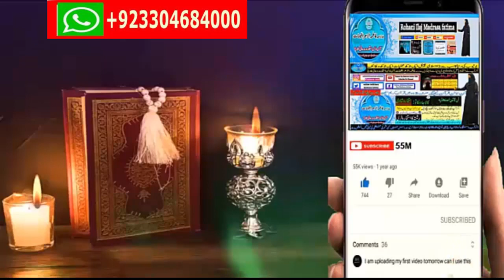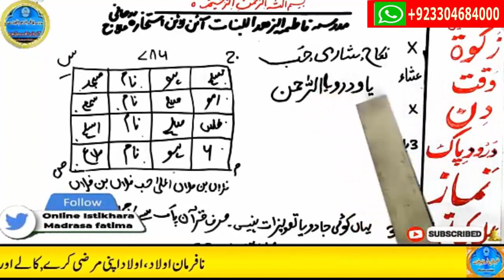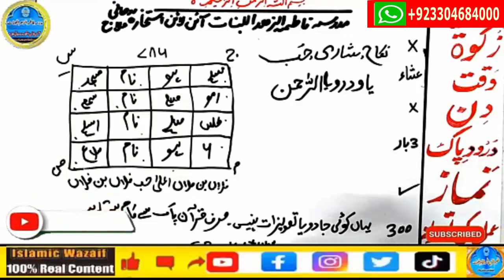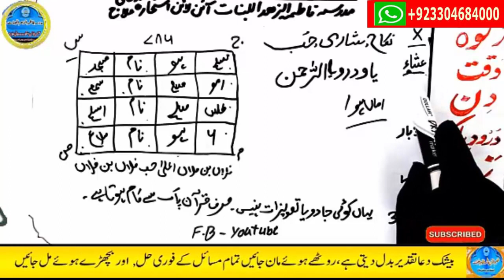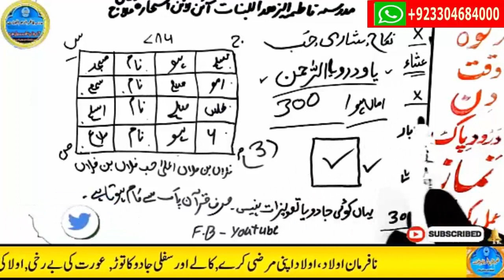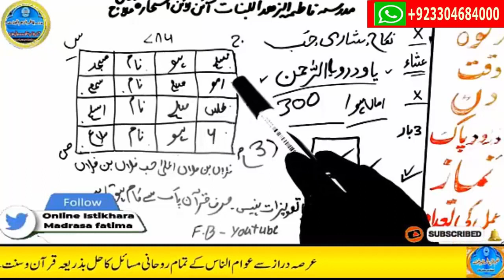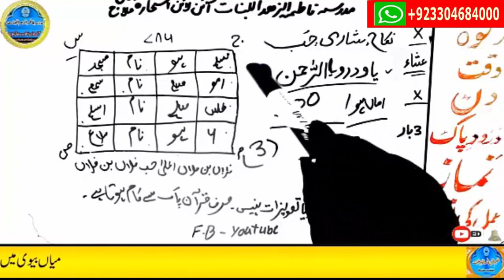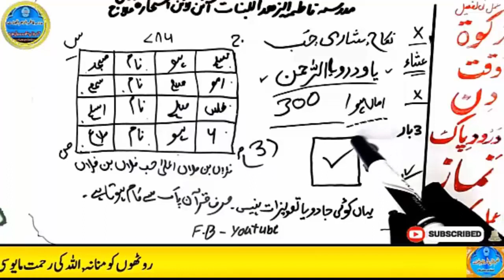mohabbat ka wazifa, wazifa for love, love marriage, mohabbat ka wazifa aag jesa, mohabbat ka taweez